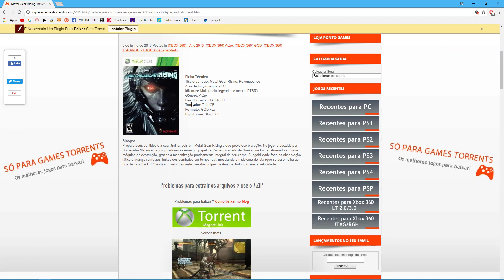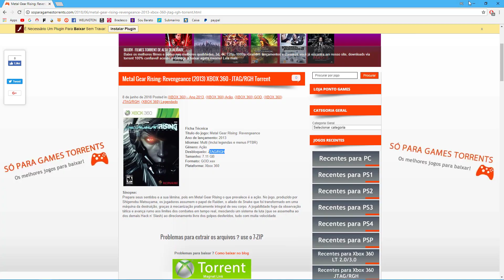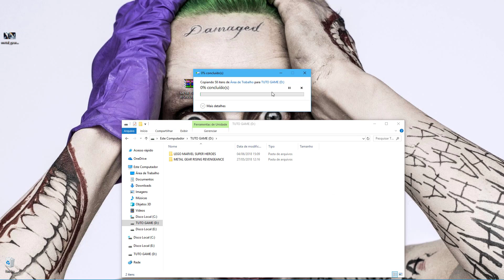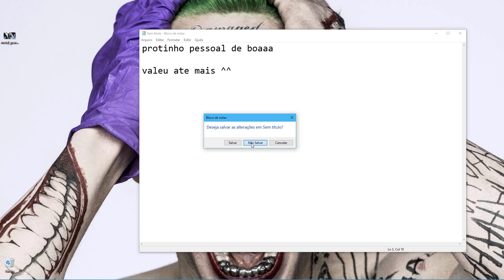aprenda baixar jogo Metal Gear Rising: Revengeance jtg rgh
fanpage facebook